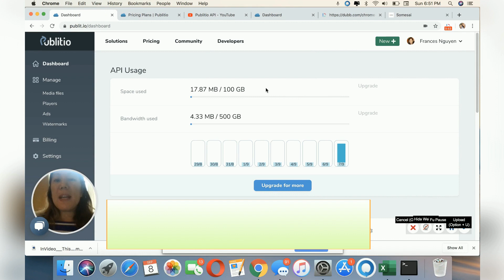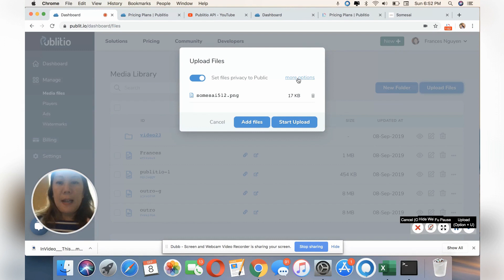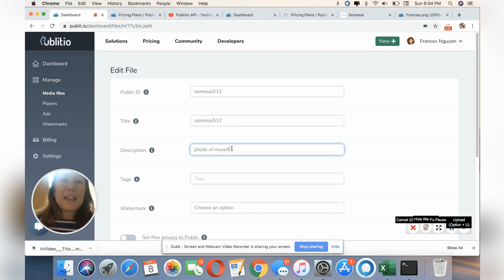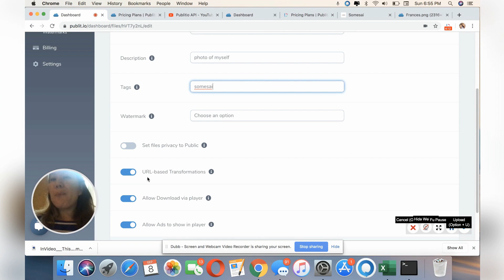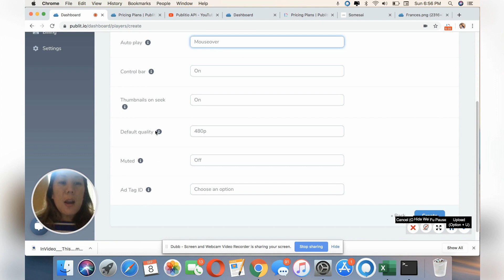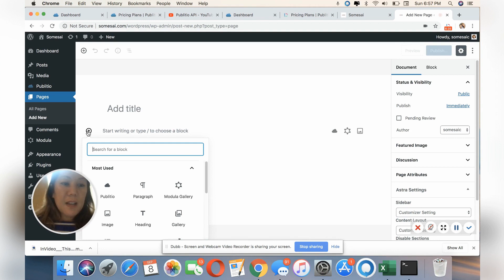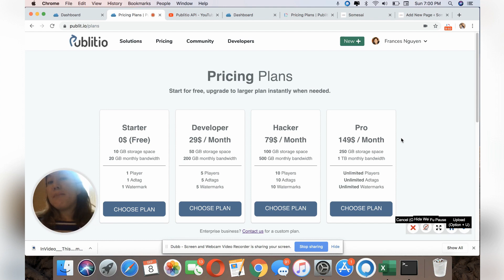Publitio: Hosting for video, images, and audio: Media asset management application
Publitio is a service packed with features including a way to host, upload, convert, and monetize your images and videos.

Publitio URL-Based API allows on-the-fly processing of both images & videos, that is so simple to use - you get transformed file just by changing extension or few option parameters in the file url.

Update: Publitio do not let you generate revenue like youtube does :) They  do allow you to use VAST tags from google or other media companies,
but it's fully up to you what you do with it.